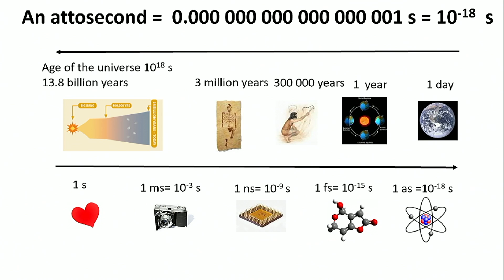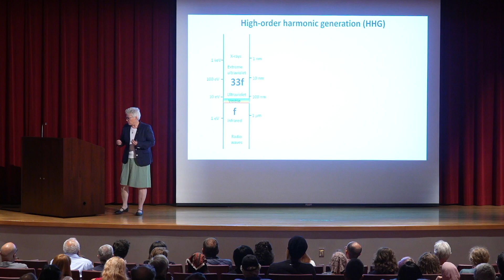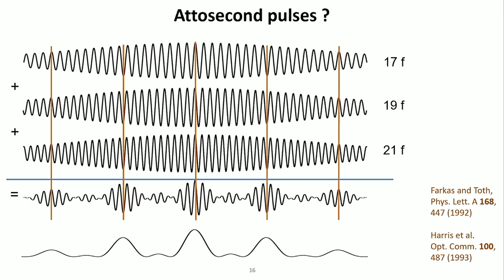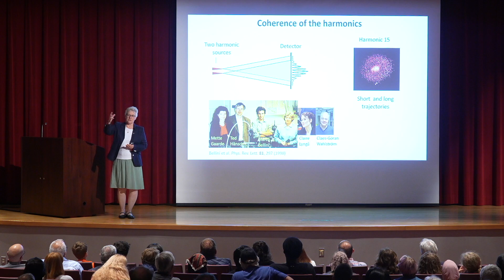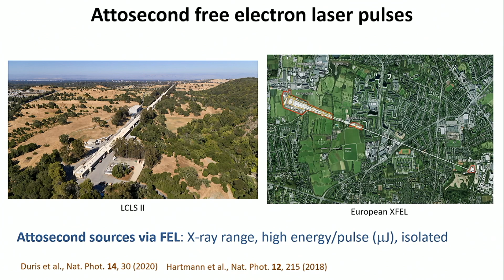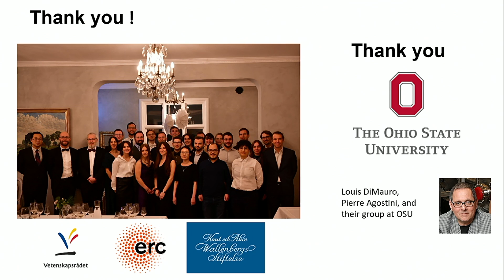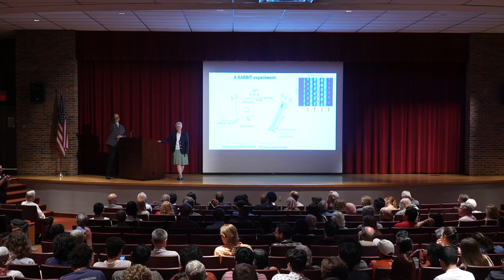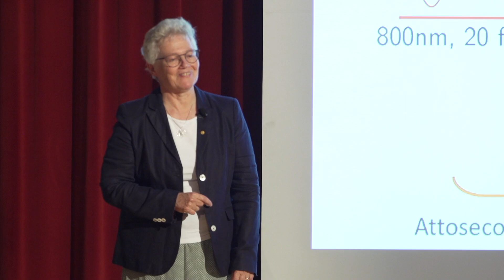61st Annual Smith Lecture: Prof. Anne L'Huillier - "The Route to Attosecond Pulses"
Prof. Anne L'Huillier (Lund University) presented the 61st Annual Alpheus Smith Lecture, "The Route to Attosecond Pulses", on Aug. 16, 2024.
**Note:  There is a known audio issue in the first few minutes of the video - problem resolves a few minutes into Prof. Ralf Bundschuh's introduction.